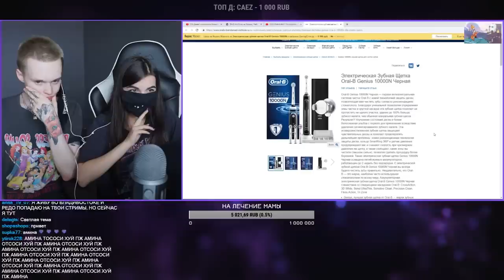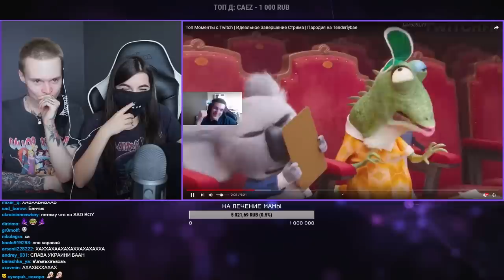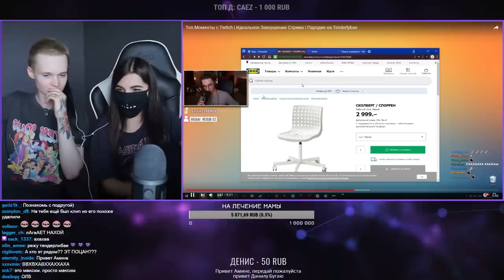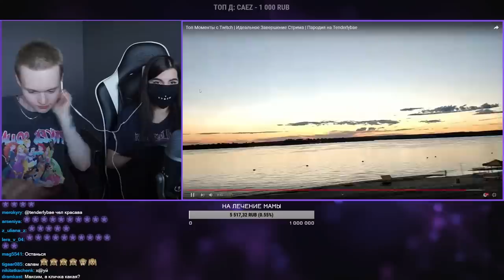TenderlyBae смотрит: Топ Моменты с Twitch | Идеальное Завершение Стрима | Пародия на Tenderlybae